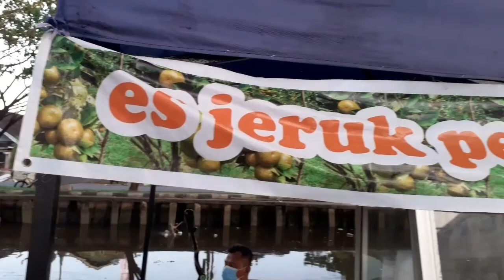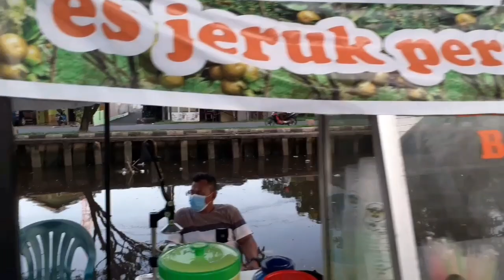IDE BISNIS|BARU BUKA 5 KG LUDES PERHARI|STREET FOOD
lokasi:jl H rais arahman

          es jeruk peras
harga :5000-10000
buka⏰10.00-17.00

     minuma yang sau ini asli dari buah jeruk segar dan tanpa pemanis buatan

    teeima kasih telah nonton vidio kami
bantu kami mengembangkan canel ini dengan cara klik sabcrab lake dan share vidio terbaik kami ke teman teman kalian..